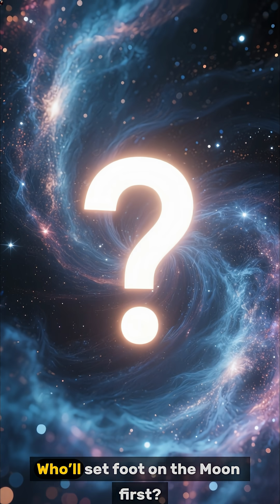NASA’s PLAN B: The New Moon Race Between Elon Musk & Jeff Bezos Begins 🚀🌕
NASA has just announced a bold Plan B to send astronauts back to the Moon — and this time, it’s a race against time and against China. With SpaceX falling behind schedule, NASA is opening new contracts for companies like Blue Origin and Lockheed Martin to compete for the next lunar lander.

In this video, we explore the new space race of the 21st century — Elon Musk’s Starship vs Jeff Bezos’s Blue Moon, and NASA’s mission to land humans before 2029. Who will win this battle for the Moon?